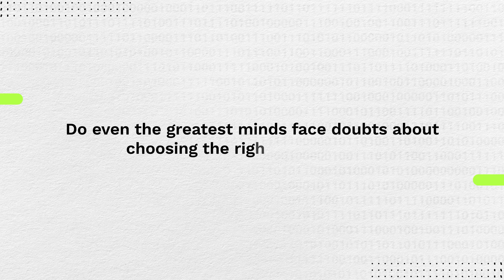Dr. Bjarne Stroustrup - From Student to Programming Legend | KPIT STEM Dialogues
In this latest episode of KPIT STEM Dialogues, we explore the formative years of Dr. Bjarne Stroustrup, the creator of C++. Dr. Stroustrup shares his experiences from his school days, revealing his initial questions about the career choices and the path that led him to discover his passion for programming. This is a clip from the full video.